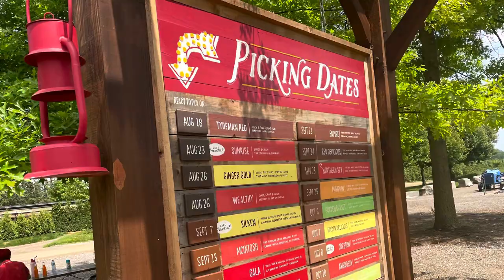18th June 2023 - Chudleigh’s Apple farm visit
**Chudleigh's Apple Farm Family Experience:**

**Location:** Chudleigh's Apple Farm is nestled in the scenic countryside, offering a picturesque getaway for families seeking wholesome fun.

**Activities for Parents and Children:**
1. **Apple Picking:** Enjoy the quintessential fall activity of picking crisp, juicy apples straight from the orchard. Wander through rows of apple trees and fill your basket with your favorite varieties.
2. **Petting Zoo:** Delight in the company of friendly farm animals at the petting zoo. Your little one can interact with goats, sheep, rabbits, and more under the supervision of attentive staff.
3. **Hayrides:** Hop aboard a charming hayride for a leisurely tour around the farm. Take in the breathtaking views of the orchards and surrounding landscape while bonding as a family.
4. **Playground:** Let your daughter burn off energy at the playground, featuring slides, swings, and climbing structures designed for safe and enjoyable play.
5. **Corn Maze:** Embark on an adventure through the corn maze, navigating twists and turns as you work together to find your way out. It's a fun challenge for the whole family.
6. **Picnic Areas:** Take a break from activities and savor a picnic amidst the natural beauty of the farm. Enjoy freshly picked apples and other delicious snacks while creating cherished family memories.

**Special Attractions:**
1. **Bakery and Farm Market:** Indulge your taste buds with freshly baked treats and artisanal goods made from farm-fresh ingredients. Stock up on homemade pies, apple cider, jams, and other delights to take home.
2. **Pony Rides:** Treat your daughter to a magical pony ride around a designated area of the farm. Experienced handlers ensure her safety and enjoyment as she experiences the thrill of riding a gentle pony.
3. **Seasonal Events:** Check the farm's calendar for special events and festivals throughout the year, including harvest celebrations, apple tastings, and pumpkin picking. These festive occasions offer additional entertainment and excitement for the whole family.

**Safety and Accessibility:** Chudleigh's Apple Farm prioritizes the safety and comfort of all guests, with accessible facilities and ample staff assistance available as needed. Visitors can relax and enjoy their day knowing that measures are in place to ensure a pleasant experience for families of all sizes.

**Conclusion:** Chudleigh's Apple Farm offers a delightful escape for families, where parents and children can immerse themselves in nature, engage in fun activities, and create lasting memories together. From apple picking to petting zoos and everything in between, there's something for everyone to enjoy at this charming countryside destination.

Powered by ChatGtp